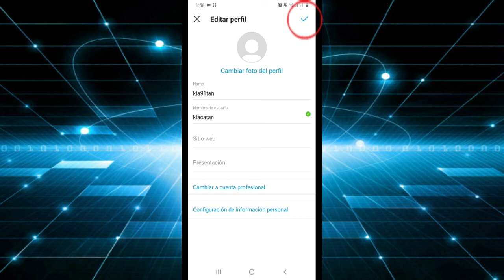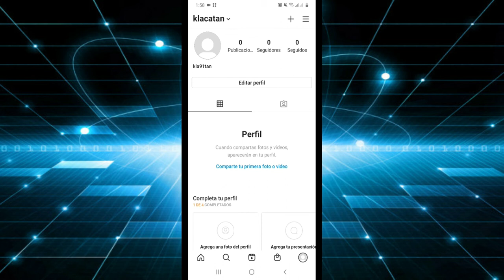✅ Como CAMBIAR TU NOMBRE de USUARIO en INSTAGRAM (en 30 segundos)